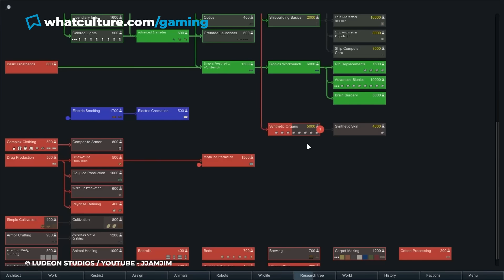10 Video Game Debuffs That Actually Make You Stronger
Wait, what??